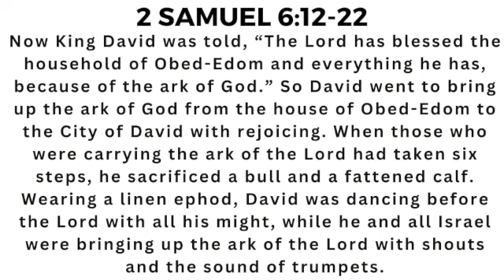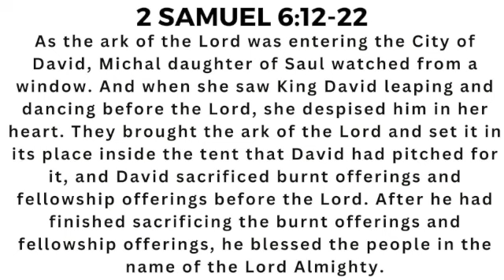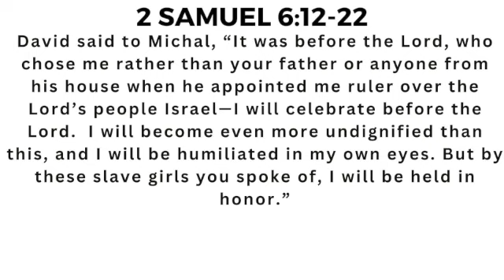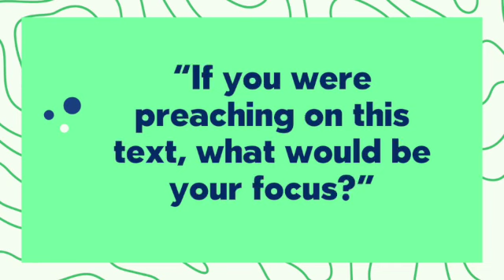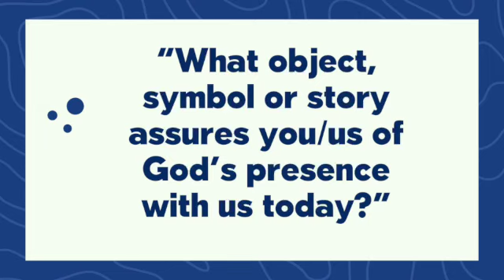Worship With Us!!!- July 14, 2024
For this week's service, we have moved up into our Fellowship Hall. This has allowed us to be more interactive in our Worship. We read scripture around tables and had times of discussion during the sermon time. Praise music was led by Natasha Beaumont. We had a snafu with our video, so only a portion of the sermon discussion led by Pastor Josiah from 2 Samuel 6:12-22 is included. The discussion questions and scripture are in the video for your reference. Join us weekly at 219 Hummel Street, Sundays @10am.